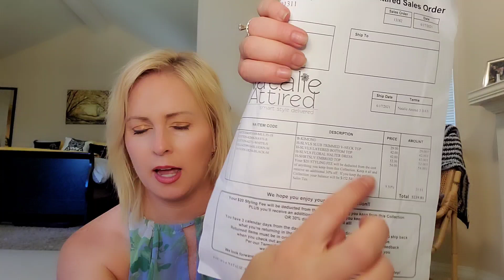Natalie Attired Unboxing and Try-on for July. Plus...I need help?!? 🤷🏼‍♀️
Natalie Attired is a subscription styling service that will send you 5 curated pieces from your personal stylist. They charge a $20 styling fee that can be applied to any item you keep. Enjoy!

Smile Theres Wine- xoxo -Emily